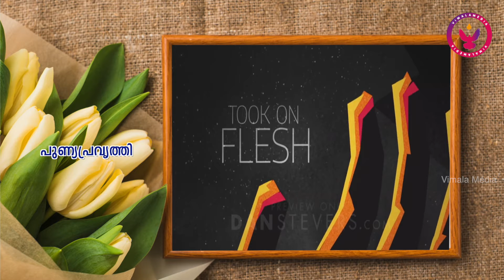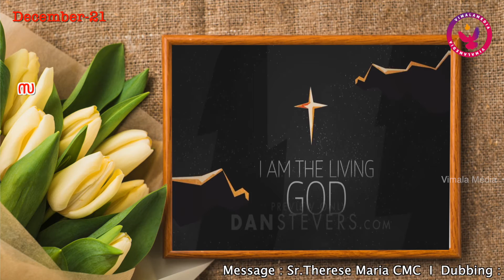Nallavittu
Christmas Special...December 21
CMC Vimala Province Initiative